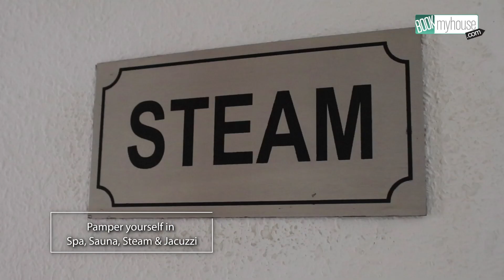Raheja Vedaanta - Projects on Dwarka Expressway by Raheja Developers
Raheja Vedaanta is at an ideal distance from the best of both worlds. The complete complex is built over 10.67 acres of land and is a mix of high rise and low rise development.Prestige is a by-product when you choose to live at Vedaanta (sec 108, Gurgaon), the most prestigious address this side of town. Located just 9 km from the IGI Airport and accessible from the Ring Road of Gurgaon.